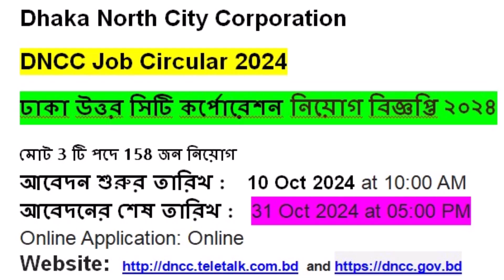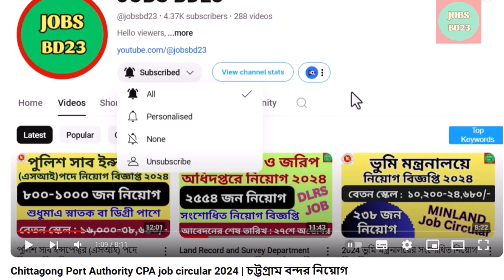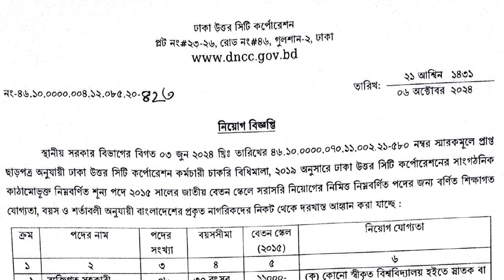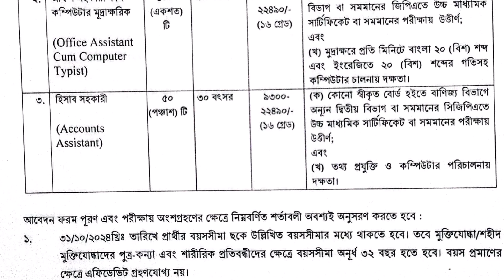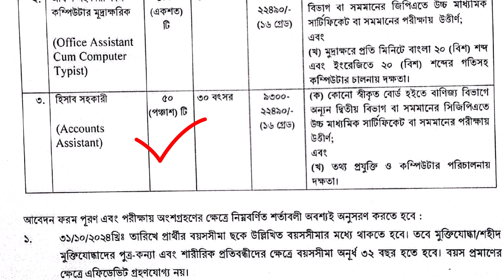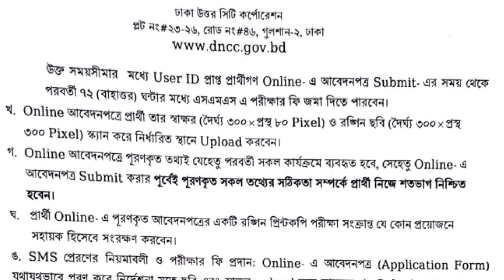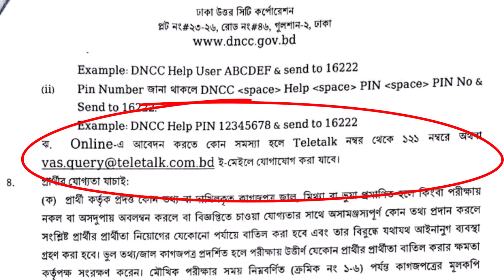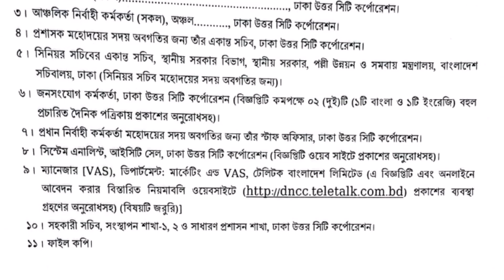DNCC Job Circular 2024 | ঢাকা উত্তর সিটি কর্পোরেশন নিয়োগ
Dhaka North City Corporation Job Circular 2024 | DNCC Job Circular 2024 | ঢাকা উত্তর সিটি কর্পোরেশন নিয়োগ বিজ্ঞপ্তি ২০২৪ | নিয়োগ বিজ্ঞপ্তি ২০২৪ | সিটি কর্পোরেশন নিয়োগ

3 টি  পদে মোট 158 জন নিয়োগ
আবেদনের শেষ তারিখ :   31 Oct 2024 at 05:00 PM
Source:  The Daily Star, 07 October 2024.